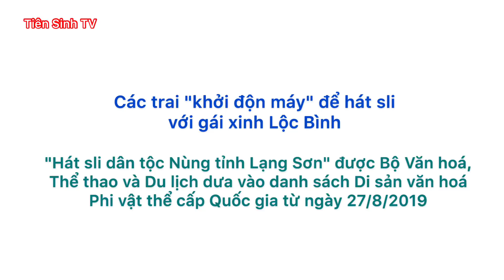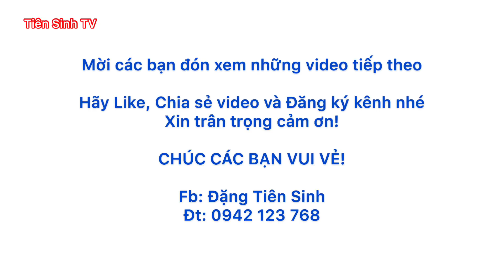Các trai "khởi động lấy sức" để hát sli với gái đẹp | Tiên Sinh TV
* Mời các bạn cùng đến thôn Tằm Pục, xã Minh Hiệp, huyện Lộc bình để ngắm các cô gái Nùng xinh đẹp, nghe các cặp trai gái Nùng Hát sli Lạng Sơn hay nhất mới nhất đẹp nhất cùng hò đối đáp và hát sli giao duyên tình tứ tại đám cưới Nùng ở Tằm Pục nhé.

hội chũ bắc giang
hát sli hội chũ
hat sli
hat shi
hat sli